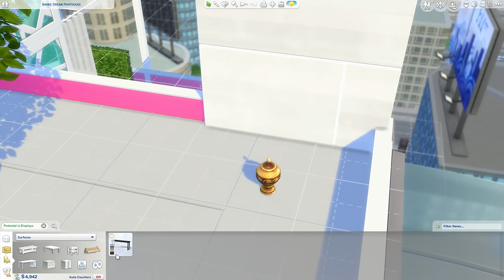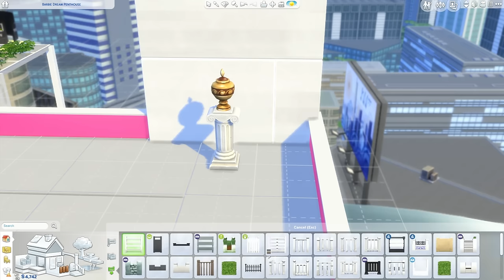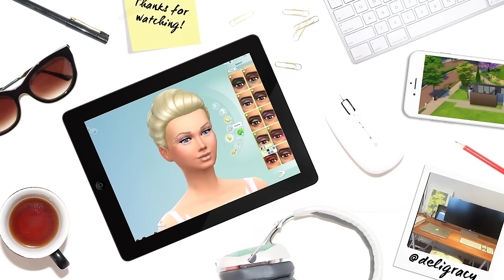Let's Play The Sims 4 Barbie | Lazy Boy, Work | S03E04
I'm back from a week off! Use the hashtag deligracybarbie if you have a venue for Pearl and Onyx's black and white party! I'll be recording quite soon after posting this, so get in quick :)

Deligracy
Red Hill
VIC, AUSTRALIA
3937